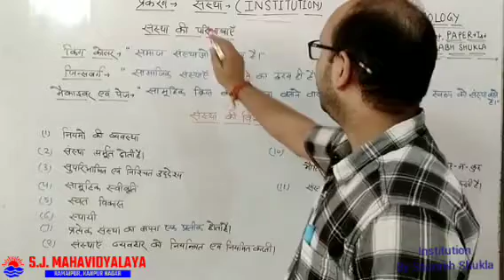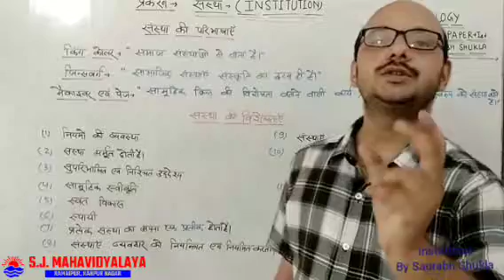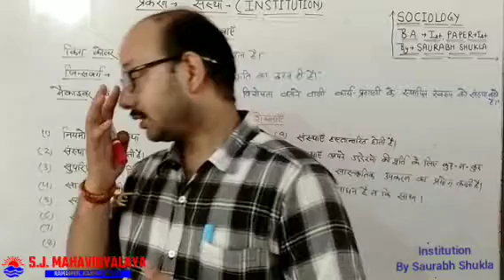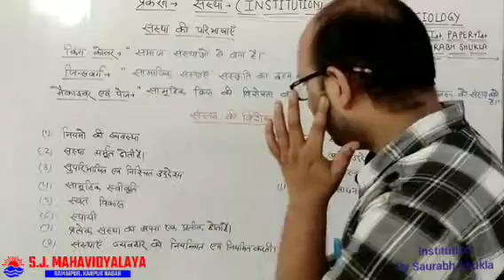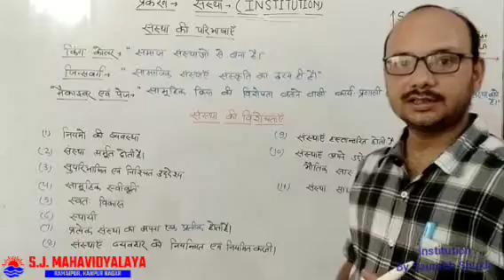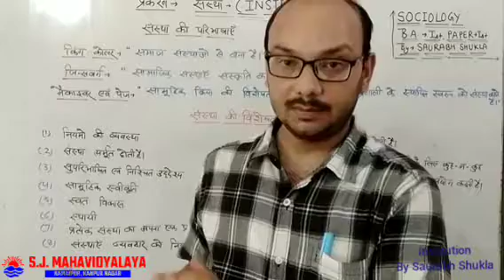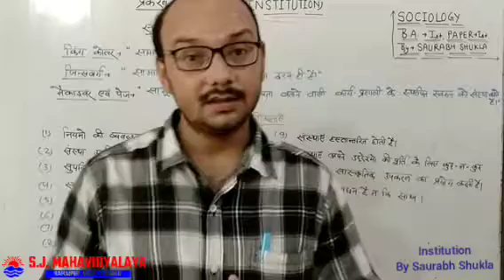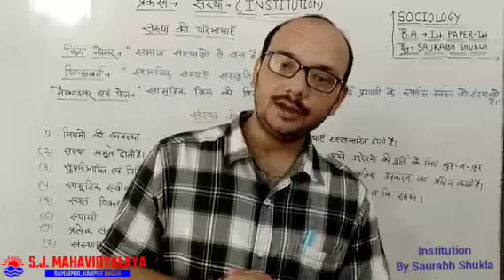Sociology By Mr Saurabh Shukla B.A.1- Institution